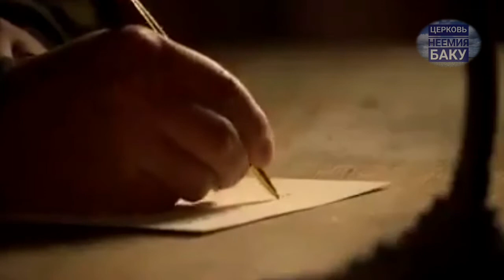Свидетельство Бонке о Ходатайстве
Свидетельство о ходатайстве.